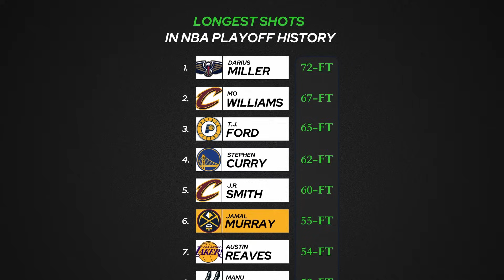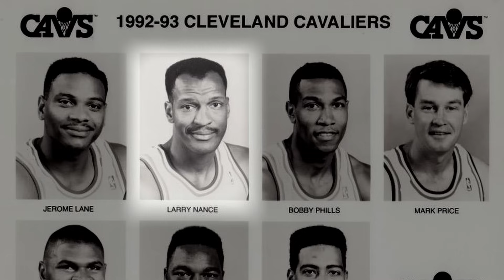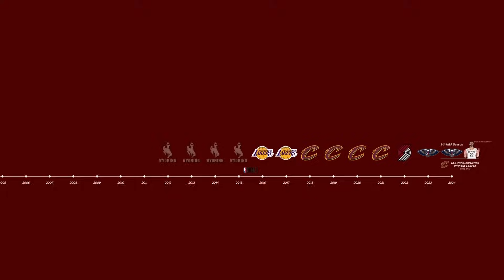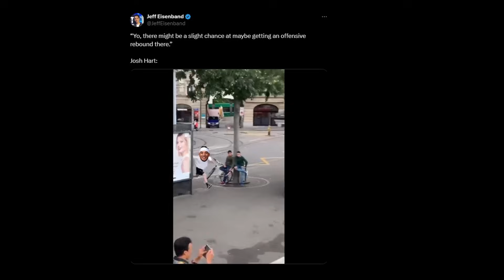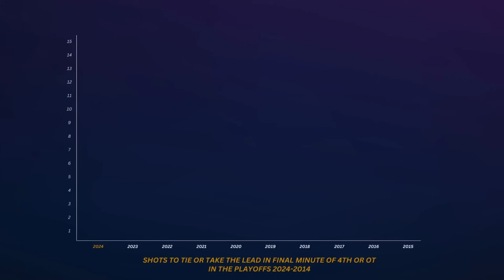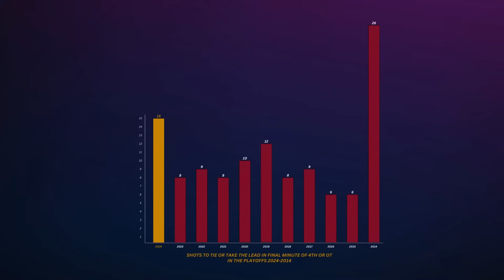The NBA Playoffs Have Been SHOCKING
The NBA playoffs have been electric, so here are some of the craziest stats about this postseason.